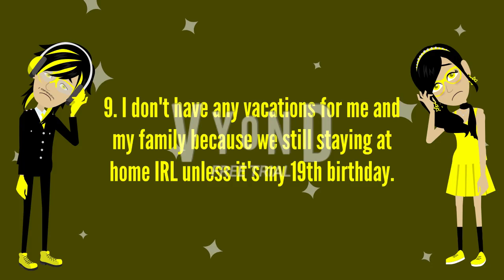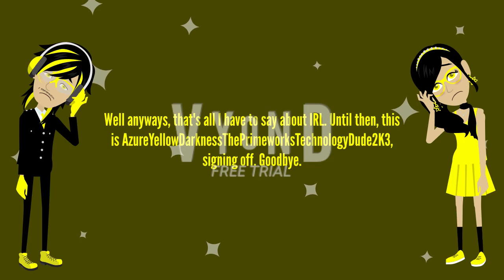I have something to say about IRL...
Please watch the whole video before commenting. Yep, this video was inspired by @UrLocalLPSLady08. Well, I'm very upset, sad, and not in a good mood about IRL because my energy is running low, having my anger and depression issues/anxiety, and I'm not clever enough. Please cheer me up. I hope StarVictoriaTheVyondGirl2K8, @christinebugeja4447, and @BarneyErrorltonTelevision5729 can cheer me up.